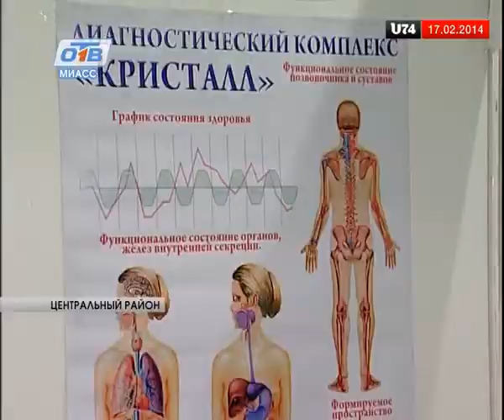В ДК "Автомобилестроителей" открылась выставка-ярмарка "Здоровье нации"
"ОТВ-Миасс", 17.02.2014